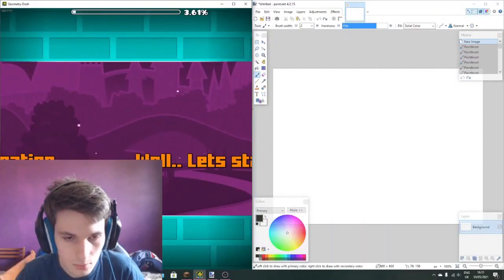i promise there will be a bad piggies preview soon im just waiting for some guy and oculations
trust